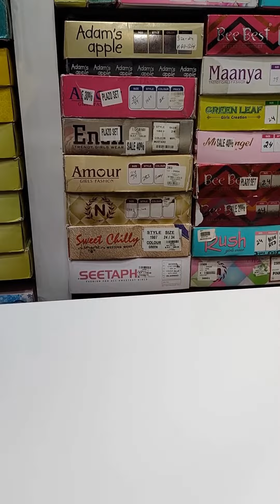Aaj main Shopkeeper Bana | Shopkeeper Game | Funny And Educational Game | chipper_nipper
I will bring you Lots of Great Videos, Educational , Fireless Cooking ,Vlogs, Reviews, and much more exciting Content on this Channel. You can Learn, Enjoy, Play and Cook with me. Please shower me with all your Love & Blessings along the way. ♥♥♥